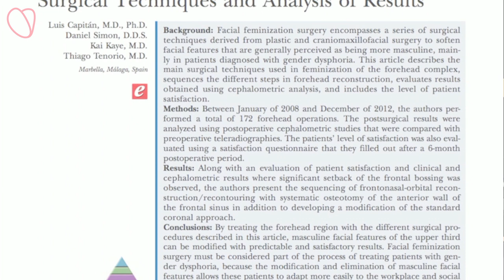FACIALTEAM's Scientific Publications - Forehead Feminization Techniques & Results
[CC available in English]

Excellence in Facial Gender Surgery ( FFS Surgery ) - FACIALTEAM.

The way FT evaluates and treats patients has evolved over the past decade. Natural results, avoiding overtreatment, atraumatic techniques and the application of advanced generation technology remains the paradigm of our approach to facial gender surgery. Our philosophy and continued innovation with 3D surgical technology are partly explained by the clinical results in our scientific publications.

In June 2014, a prestigious international journal published our scientific report spearheaded by Dr. Capitán and Dr. Simon titled,  Facial Feminization Surgery: The Forehead. Surgical Techniques and Analysis of Results.

The article, printed in the October 2014 edition of the official publications of the American Society of Plastic Surgery, the Journal of Plastic & Reconstructive Surgery, summarizes the experience in the forehead reconstruction of hundreds of  patients.

Abstract:  Facial feminization surgery encompasses a series of surgical techniques derived from Plastic and Craniomaxillofacial Surgery, the objective of which is to soften the facial features that are generally perceived as being more masculine. We present our experience in facial feminization surgery from January 2008 to the present, during which time we performed more than 600 facial feminization surgeries, which included the following surgical procedures: frontonasal-orbital reconstructions with osteotomy of the anterior wall of the frontal sinus, chin recontouring procedures with and without osteotomy, jaw recontouring procedures, mandibular angle (gonion) remotion and thyroid cartilage reductions. In this lecture we describe the surgical techniques used and present the most important results obtained by our group using facial feminization surgery.

Results of the study were first presented at the WPATH Symposium 2014 in Bangkok, where FACIALTEAM received accolades from colleagues in the FFS sector and recognition as world-class professionals in facial feminization surgery.  Since, the team has been invited to speak on the subject for medical professionals around the world, with multiple speaking engagements in the USA, Europe and Australia.